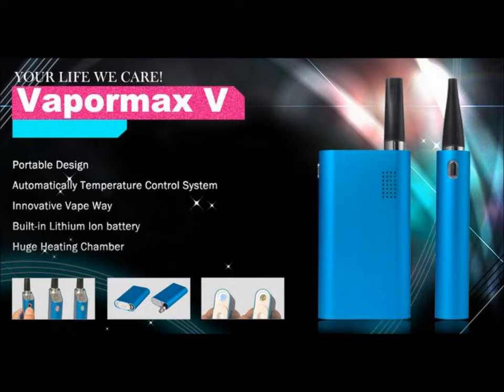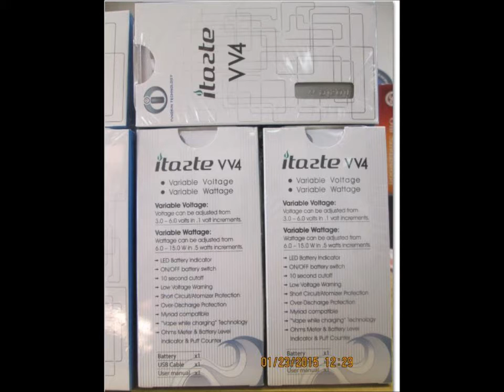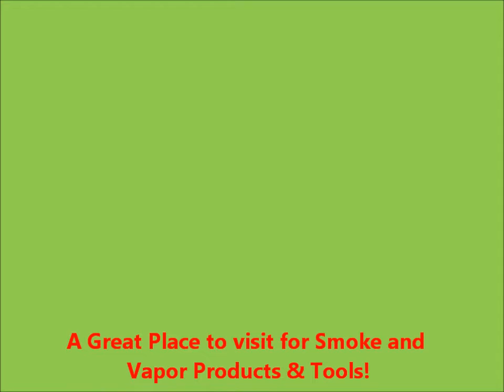Vape Store, Brookfield Danbury CT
All in One Vape Store or Vapor Store in Brookfield, Danbury Area. You may find everything for your vaping needs! Including Mods, Battery, charger, coils, E-juices, Atomizers, RDA/RBA, Kanthal Wire, Organic cotton, Ohm meter, Drip Tip, carrying case, etc. Also you can expect all New Arrivals!